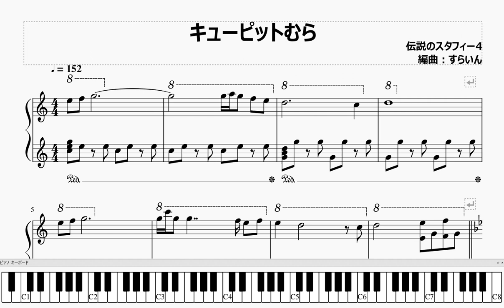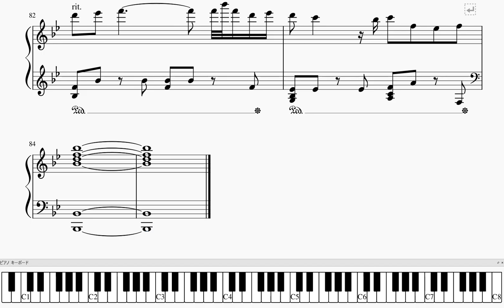【ピアノ楽譜】キューピットむら（伝説のスタフィー４）Densetsu no Starfy4 - Cupid Village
可愛らしさを意識してアレンジしました。
‹弾くにあたってのむずかしさ：☆☆☆　　›